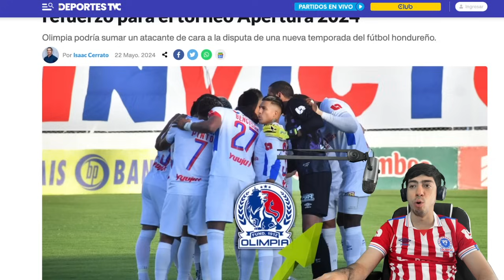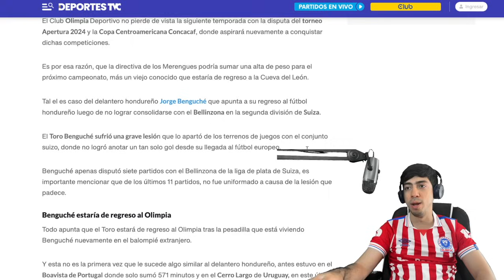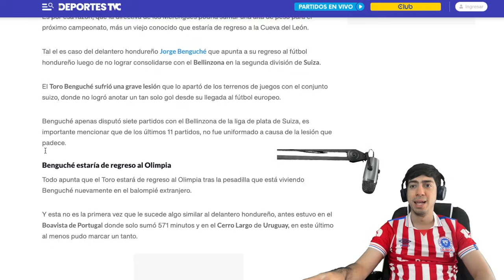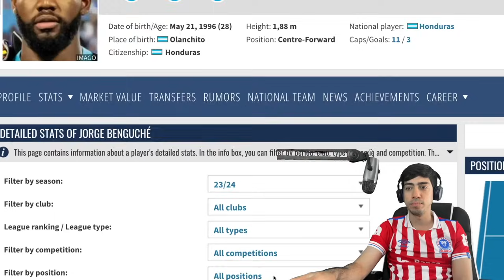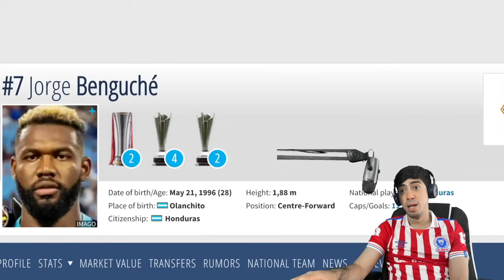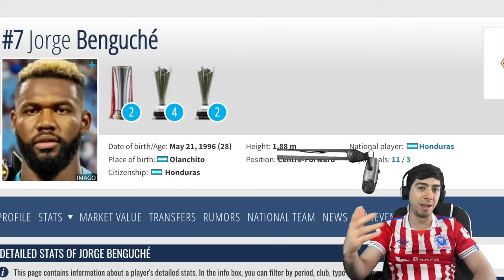OLIMPIA Y SU REFUERZO EN LA DELANTERA PARA LA PROXIMA TEMPORADA